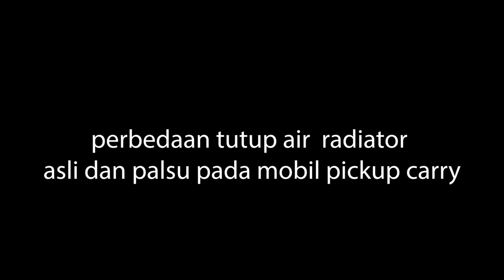perbedaan asli dan palsu tutup air radiator mobil pickup carry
tidak umum dan jarang diketahui banyak orang tentang tutup radiator pada mobil, salah satu kasus ini akan sobat lihat dan akan sobat ketahui informasinya karena di video perbedaan asli dan palsu tutup air radiator mobil pickup carry ini akan berbagi pengalaman dan wawasan kepada sobat semua mulai dari fisik, sticker dan harga. baiknya disimak videonya agar sobat semua paham dan jangan lupa like begitu juga subscribnya agar tidak ketinggalan informasi lainnya dichannel ini karena dichannel ini kedepannya akan membuat dan mencoba praktek pembuatan listrik gratis yang lagi viral.